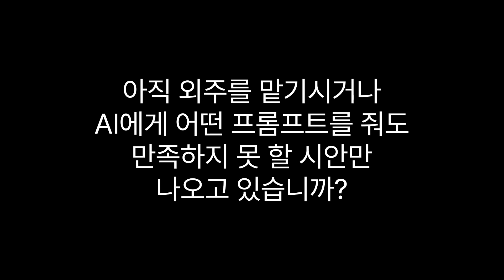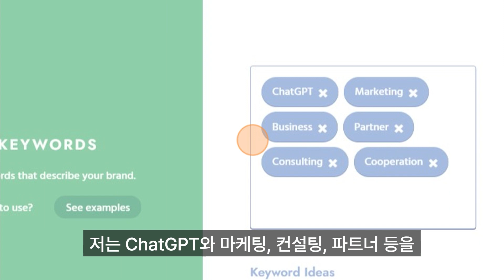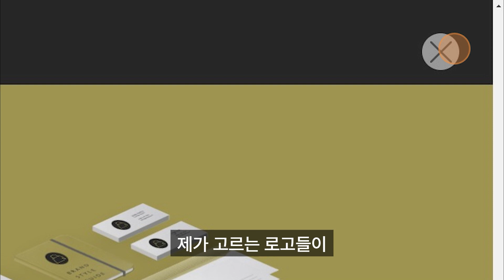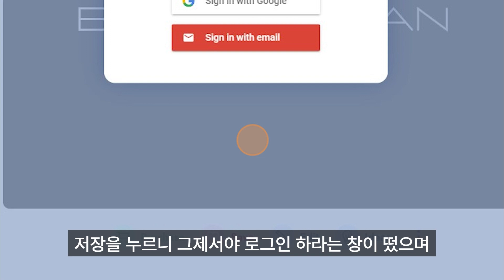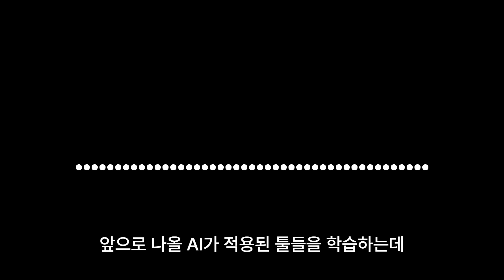로고디자인 ai로 1분만에 가능🎨.브랜드로고부터 패키지 디자인까지 Brandmark 사용하세요.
📝Summary
로고디자인 ai를 활용한 브랜드마크 서비스로, 기업이나 브랜드의 로고를 쉽고 빠르게 디자인해준다. 사용자는 입력한 정보로 AI가 자동으로 로고를 생성하고, 무제한으로 수정 가능하며 품질은 좋고 가격도 저렴하다.
🤖 AI를 활용한 브랜드마크 서비스로 로고를 쉽고 빠르게 디자인한다.
🖌️ 사용자는 입력한 정보로 AI가 자동으로 로고를 생성하고 무제한으로 수정 가능하다.
💰 품질은 좋고 가격도 저렴하다.

⏰Time stamp
00:00 하이라이트
00:48 브랜드 로고 메이킹 과정
01:11 Brandmark.io 서비스 소개
01:27 브랜드명 설정 과정
01:42 로고디자인 ai 키워드 입력
02:12 예시로 만든 로고 확인
02:45 안 선택 및 수정
03:17 무제한 수정 기능
03:38 폰트 수정 및 선택
03:55 요금제 소개